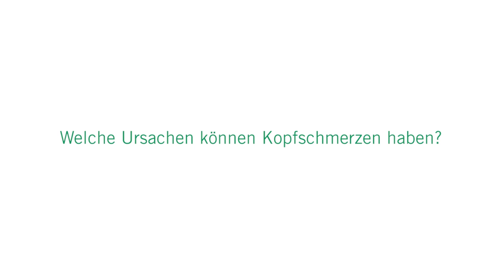Alles über Kopfschmerzen: Ursachen, Symptome und Behandlung: 3 Fragen 3 Antworten | Asklepios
Plötzlich auftretende Kopfschmerzen können ein Warnsignal sein. Es ist wichtig, diese schnellstmöglich untersuchen zu lassen, um ernsthafte Gehirnerkrankungen auszuschließen. Prof. Dr. Günter Seidel, Chefarzt für Neurologie und Neurologische Frührehabilitation an der Asklepios Klinik Nord – Heidberg erklärt die verschiedenen Formen von Kopfschmerzen, deren Behandlung und was hinter einer multimodalen Schmerzbehandlung steckt.